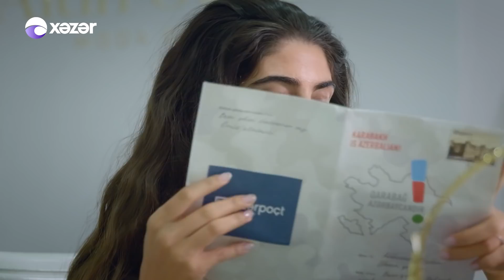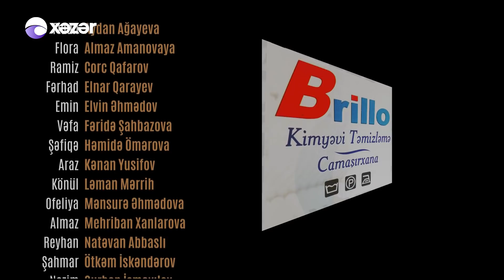Ata Ocağı (5-ci Mövsüm 49-cu Seriya)